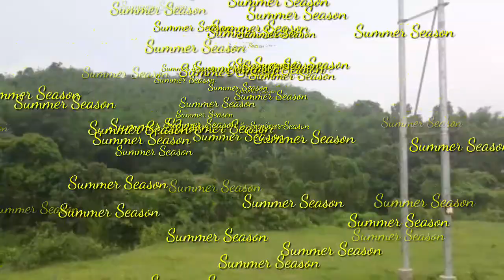HAPPY NEW YEAR SONGS